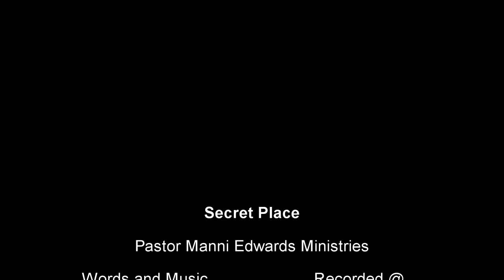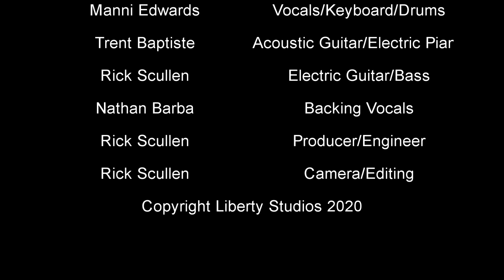New Release Music Video - Manni Edwards - "Secret Place"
Manni Edwards Ministries and Liberty Studios are proud to announce the long awaited music video clip of "Secret Place"

Darkness is fading away
By the light shining into this place
I can only hear Your still small voice
Fashioned before time began
Spoken in eternity, I Am
Coming from Your secret place
Oh Lord

Comment and let us know you are out there!